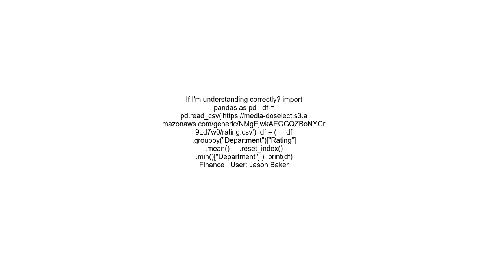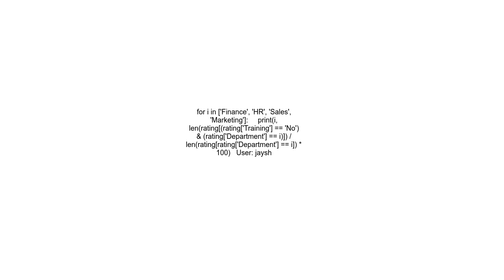find the department that has the most efficient team the team with the minimum percentage of employe